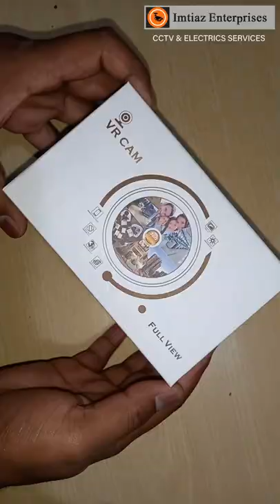V380 3D Panoramic Camera || Buld Cameras || Security Cameras Services In islamabad / Rawalpindi